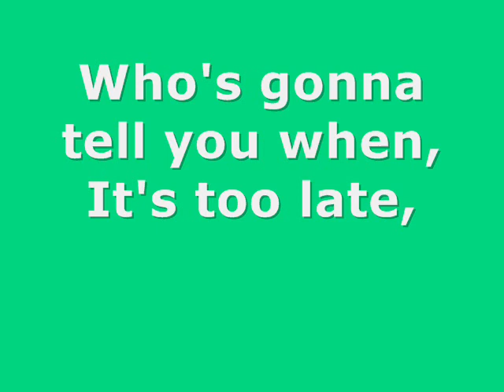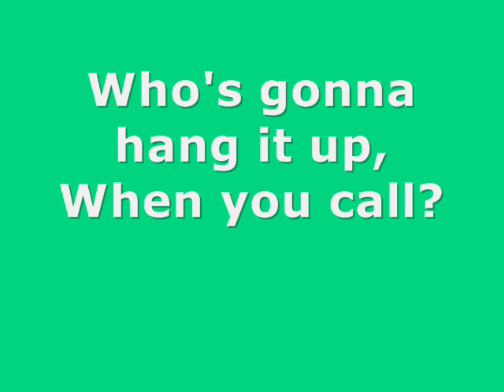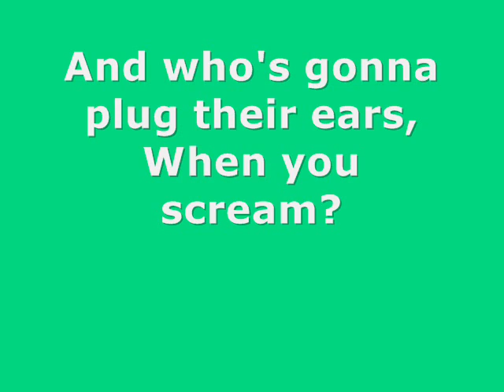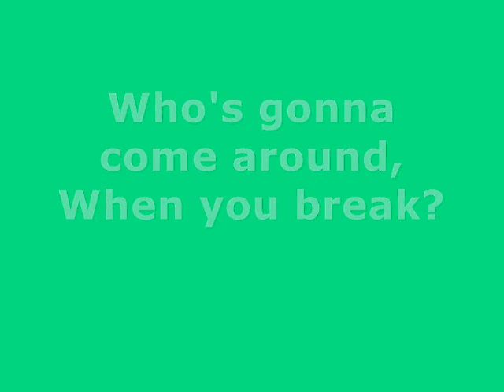The cars drive lyrics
love this song its amazing :P